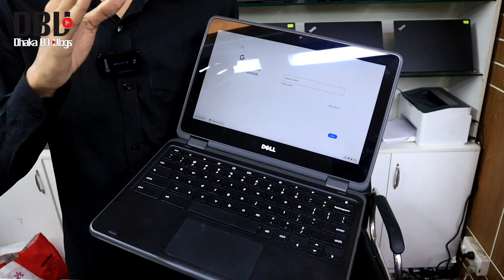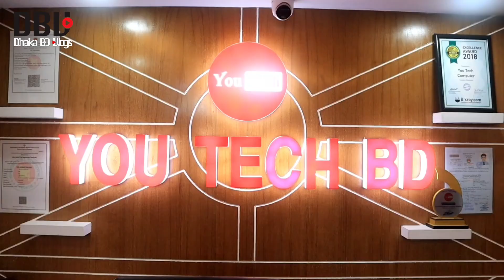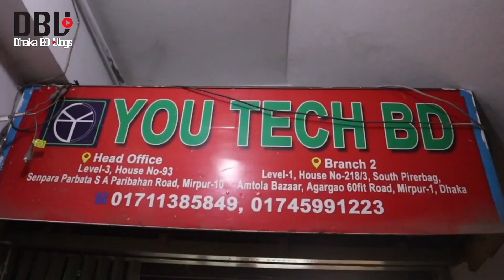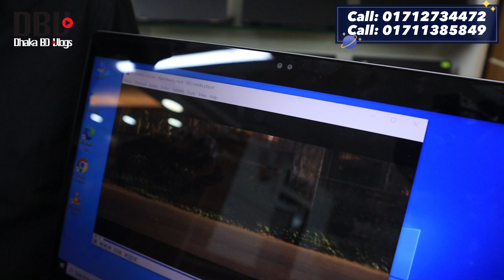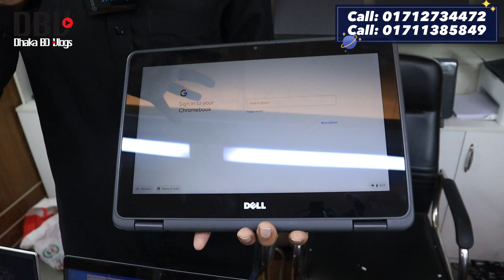Low price used laptop price in BD 2023 | Second hand laptop price in bangladesh 2023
Address : You tech BD,
93 House, S.A Poribhoan Road,
Folporti Mirpur 10 (নিচে আয়েশা ফার্মেসির আছে এটার তৃতীয় তলায় শোরুম) বিস্তারিত জানতে বা অর্ডার করতে কল করুন ☎

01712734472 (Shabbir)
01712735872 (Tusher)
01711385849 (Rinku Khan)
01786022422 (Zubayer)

‌আসসালামু আলাইকুম সবাই কেমন আছেন, আশা করি সবাই ভালো আছেন, আজকের এই ভিডিওতে আমি আপনাদেরকে Used Laptop Price এর সম্পর্কে কিছু ধারণা  দেয়ার চেষ্টা করেছি,আশা করি ভিডিওটি আপনাদের অনেক ভালো লেগেছে,যদি ভালো লাগে, আমার এই চ্যানেলটিকে সাবস্ক্রাইব করবেন,সকলে ভালো থাকুন সুস্থ থাকুন,ধন্যবাদ সবাইকে